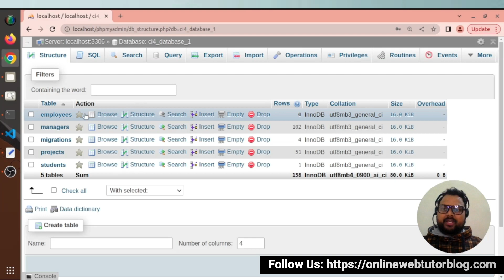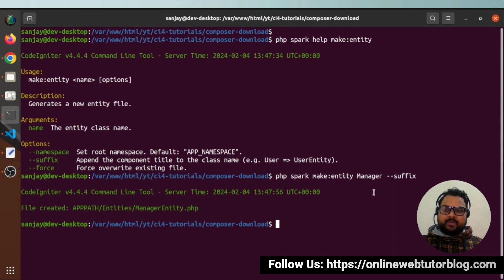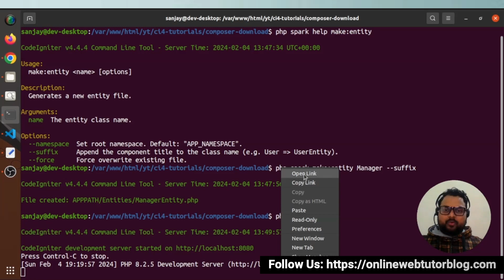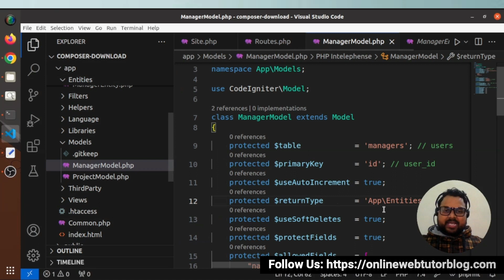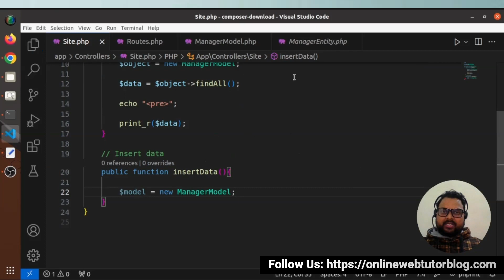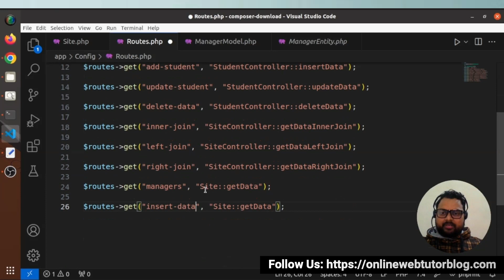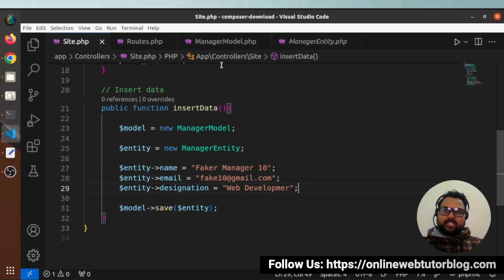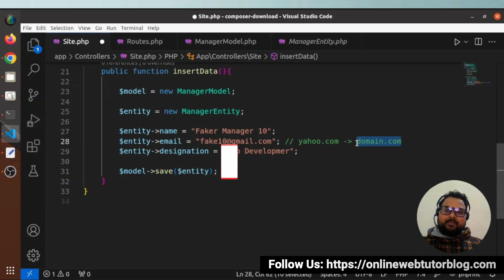CodeIgniter 4 Tutorials in Hindi | What is an Entity Class | Use of Entity Class in Models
Complete CodeIgniter 4 Development Tutorials in Hindi

Embark on a journey to master CodeIgniter 4 with our comprehensive tutorials designed exclusively in Hindi. Whether you're a novice or an experienced developer, our step-by-step approach covers everything from framework basics to advanced topics like method spoofing, REST API development, filters, sessions, helpers, and database management. Dive into practical application development, learn about CodeIgniter 4's powerful features, and unlock the potential to build robust web applications with ease. Join us as we explore CodeIgniter 4 together, empowering you to become a proficient developer in Hindi.

This is your Channel to Learn and Grow Web Development Skills.